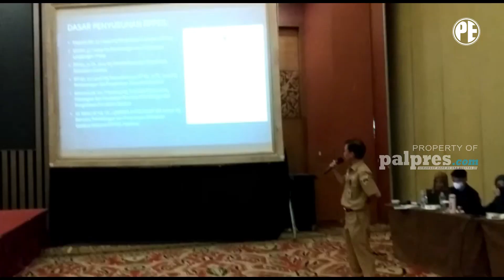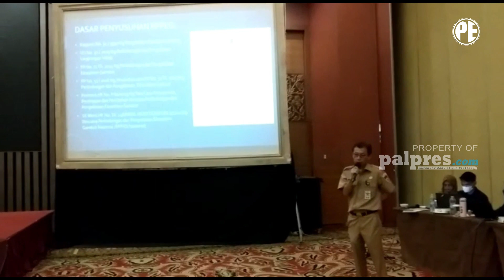SUMSEL 24 JAM | GAD1S 16 TAHUN DIS3KAP DAN DIRUD4PAKS4 3 ABG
SUMSEL 24 JAM 8 SEPTEMBER 2022
1. PESERTA SANG JUARA DIMINTA BELAJAR DI MUSEUM
2. DLHP SUMSEL KEJAR PENYELESAIAN DOKUMEN RPPEG
3. JALAN EKS TRANS PALEMBAJA RUSAK PARAH
4. GAD1S 16 TAHUN DIS3KAP DAN DIRUD4PAKS4 3 ABG